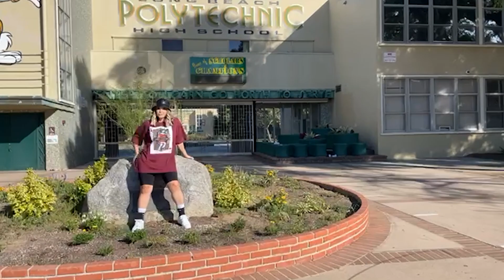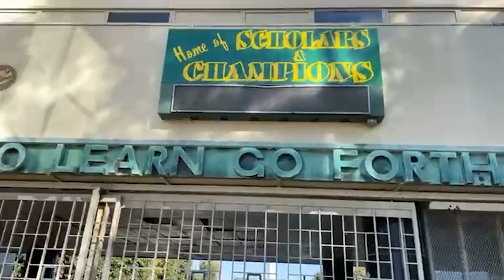¡MÁS FOTOS! En la EX ESCUELA de LOS RIVERA | Rosie Rivera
La sesión de fotos continúa visitando lugares donde creció JENNI RIVERA, así que Rosie y Abel realizan algunas en la escuela donde estudio LA DIVA.